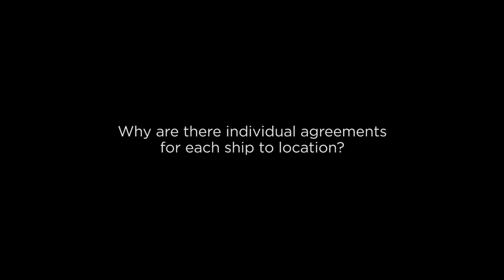Premier Medical - The Med-Surg & Pharmaceutical Market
How is the medical and pharmaceutical market different from others? Learn how in this short video clip.